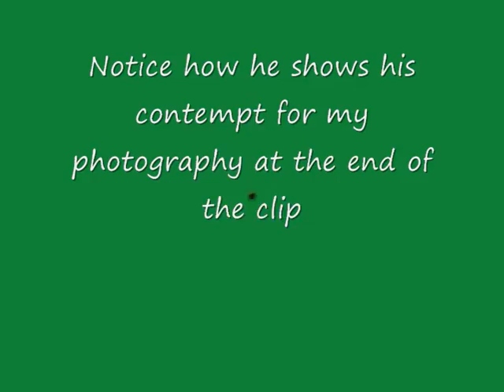Shield bug shows its contempt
I was taking a photo of this shield bug, and got so  close that he climbed up onto the camera (slow motion)